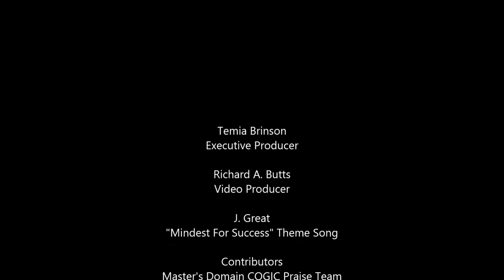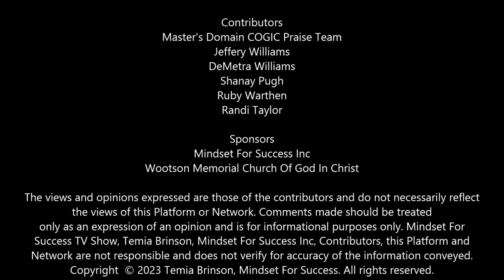Faith & Finance Conference, Session# 1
Theme: Step Up Your Money Game!
Guests: Pastor Jeffery Williams and Dr. DeMetra Williams (Holy Trinity COGIC)